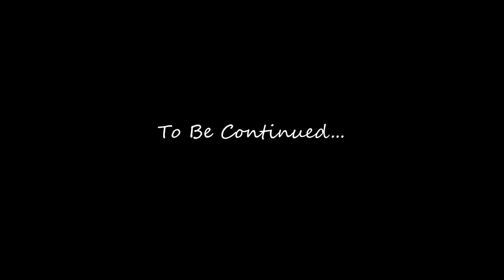Hex Play's: Skyrim Ep. 49: A DAEDRA'S BEST FRIEND!!!! (1/2)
Hello Guys, this is thehexagon0 and here is another episode of Skyrim! In this episode of Skyrim we start a rather special quest, one in which that involves talking dogs, a statue bound daedra, mages, vampires, and a whole manner of other not so savory things that are good with salt and ketchup. Enjoy!

Maker.

the high seas dawn of explanations the ruins of saarthal breaking even animal abundance siege of the cruise missile exploring the map even the weather hates me storm of condescension 200 subscriber special high value target railway to titanfall fellglow keep giants a dragon mzulft the law of the ocean tortuga gunner chaos peak of commander vs. commander nothing is true road to success mayan secrets wreckage of the jackdaw rogue gunship templar assault rush to the dam csi assassin mzulft get off my island operation medic hainan measures silk on the waves plantation and cumberland bay railway obliteration it's a good thing they don't measure accuracy the informant contract rushing shanghai you shall not pass war on the seven seas valthume the forts titanfall beta tutorial first impression mini montage weathering the storm in a cave raiding the wellington plantation zone warefare failed transmission ok we are locking you out mister passive aggressive tortuga last titan standing gameplay oman this map is awesome forging and expedition firestorm dynamics castillo de jagua fort sungard covering the objective the last two plantations on the island ok wait murder ohh the caspian wall eye for an eye taling a galleon tomb raider contract metro tide atrocities of war a better tomb raider that gaming moment at dawn, you will be obliterated giants and dark brotherhood de fayet gonna die yet down to the drink caspian platoon naval supremacy dragon rush repeated death of the governor credits 1,030 point streak zavod obliteration our first assassin hunt dam totally obliterated a liars retreat close to redoubt cruz fort assault paracel obliterated man of war overstepped my privileges new metro 2014 unit cohesion at dawn peak of rush mellow range fort destruction railway co-operation raldbthar blind justice resort to alternate methods three way ai battle cutting out the middle zavod yeah make my day yeah you can go first NO rush through the railway quadruple nut stomp level 3 fort acquisition call of the boethiah channel talk and game discussion daily dose of heat shot exploring kingston anto templar eavesdrop `311 x 3 minute run lost valley redoubt we win at dawn killing kenneth abraham ohh creepy crown in the buisness how original the state of battlefield 4 assassin's getting contracts waves of triumph that strike was lost tailing laurens prins close range missile mortar labyrinthian successful ship strike assassining infiltration sabotation carrier wave assault the death of laurens prins mortar that cliff mortar obliteration fus ro dah diving with whales and sharks rush to obliteration the queen anne's revenge mortar the attack boats, with missiles lost commander level 4 notoriety nansha'll pass wavee of stupidity great white and smugglers fort hraggstad solitude jackdaw swamp trailing mortar my heart massive missile mortar player is lost blackbeards medicines sorry you got in the way of my bullet hacking abstergo operation rubber band island control cave bear caves the house of horrors the invasion of nassau wild matim0 sighting how is this for close dice wave of suppressed bullets strike the objectives strike back chamberlain's plan i almost died ugh your still alive gunpowder plot and treason the forsworn conspiracy thievery and gunpowder the forsworn conspiracy blockade evac railway vehicle hunter the death of blackbeard too many cannon balls the mind of madness alright i got a defib so if you're down I won't save you light's out man o' wars everywhere hold the border transmission successful peeka-boom exploring mayan ruins operation watch sickness talk maintain the line until dawn dammit vane marooned a daedra's best friend